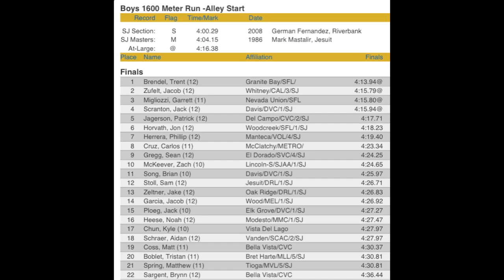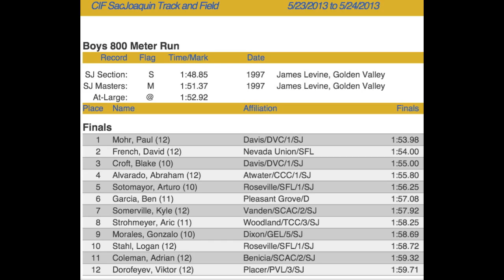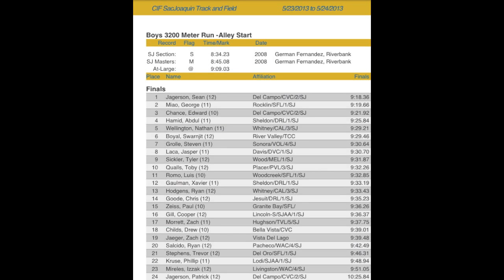2013 Sac-Joaquin Masters - Boys 1600, 800, 3200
at Elk Grove High School, Elk Grove, California